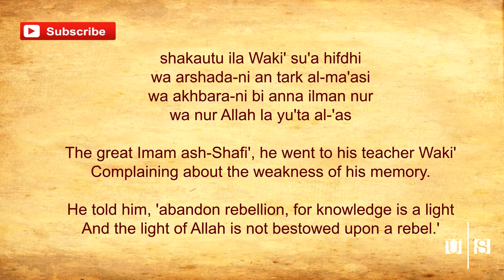Knowledge Is Light || Talib Al Habib ᴴᴰ || Nasheed with Lyrics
"The great Imam ash-Shafi', he went to his teacher Waki'
Complaining about the weakness of his memory.
He told him, 'abandon rebellion, for knowledge is a light
And the light of Allah is not bestowed upon a rebel'."

we teach our students that 'rebellion' that Sayyidina Waki' is referring to are the sinful acts which commit day in and day out with our body, mind and heart.  At Prophetic-Path we offer students of knowledge a practical program where they can purify their body, mind, heart and soul from rebellious evil deeds on a day to to basis. Join today completely FREE to begin benefitting practically.
to begin your personal journey to the closeness and pleasure of Allah the Exalted completely free with the help and guidance of an accredited gender-specific mentor.